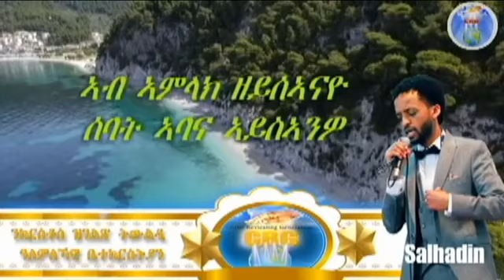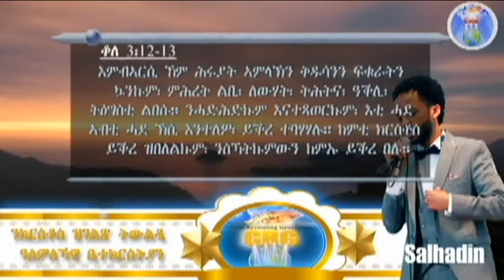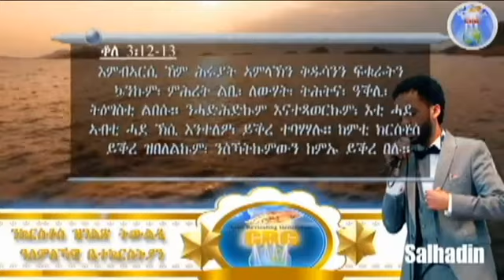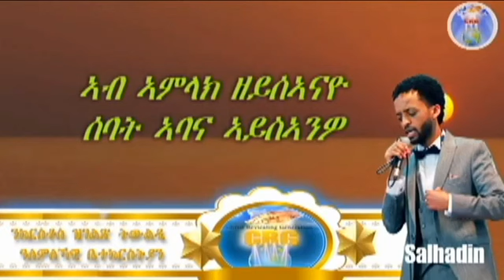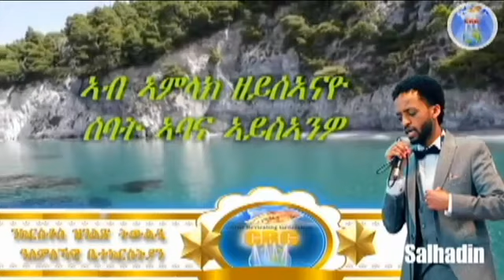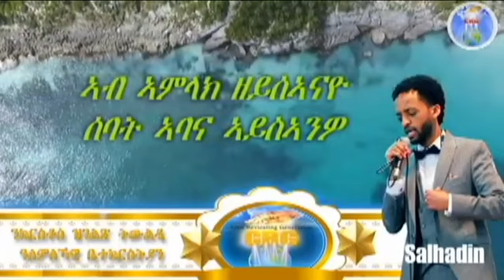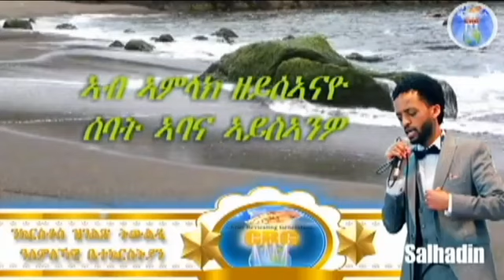ኣገልጋሊ ሰልሓዲን መዓልታዊ ቃል 25 09 2024 ኣብ ኣምላክ ዘይሳኣናዮ ሰባት ኣባና ኣይስኣንዎ